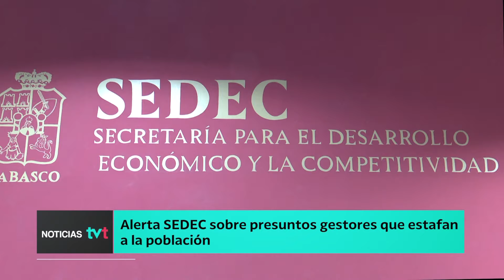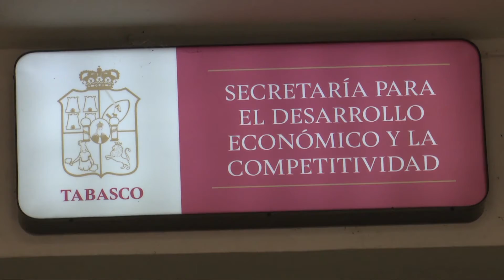Alerta SEDEC sobre presuntos gestores que estafan a la población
Alerta SEDEC a la población sobre personas ajenas a la dependencia, que están engañando a la ciudadanía al pedirles documentos, supuestamente para que reciban créditos que otorga la dependencia, lo cual es falso